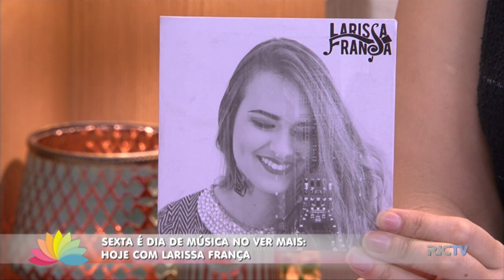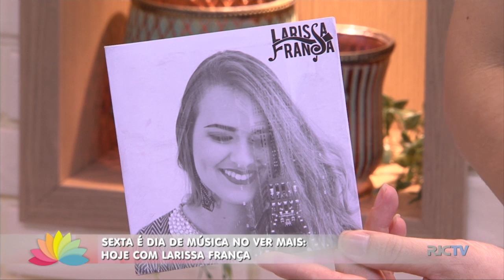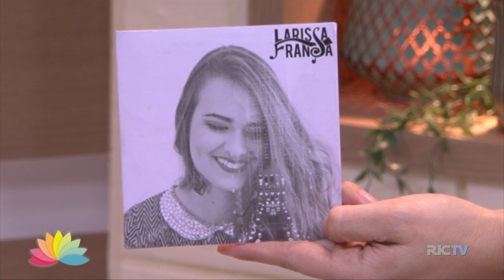Música no Ver Mais com Larissa França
A música surgiu na vida dela muito cedo e ela encontrou nos pais o apoio pra seguir esse sonho.